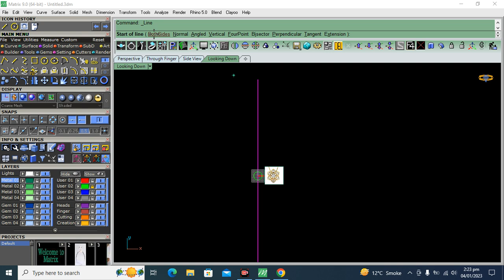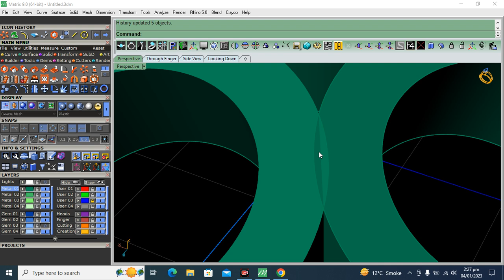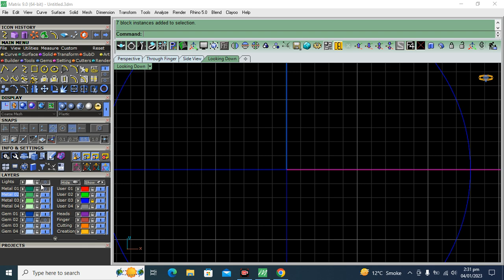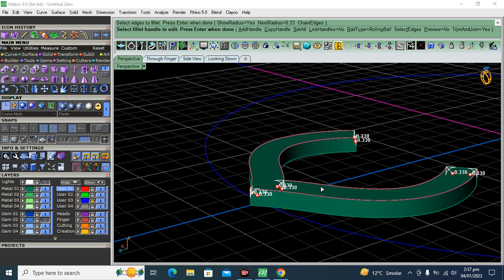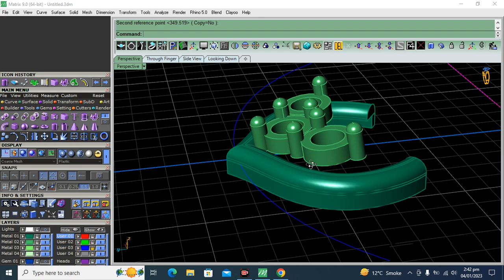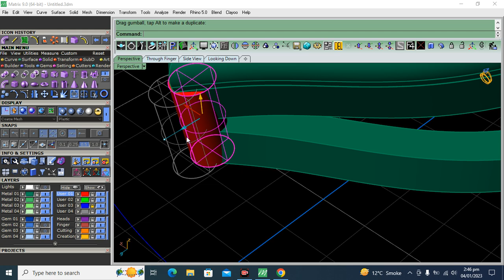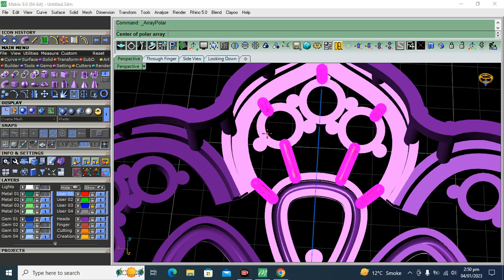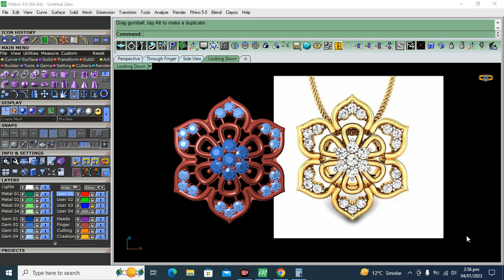matrix 9 class 11 | round shape 3d locket design | how to make a jewellery locket design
Assalam-o-Alaikum